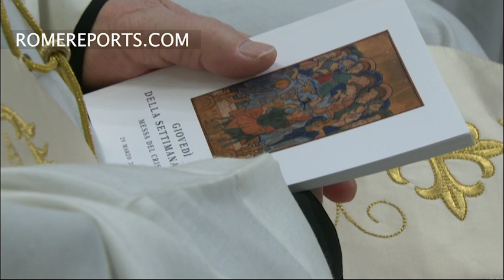Pope to priests at Chrism Mass: a "concocted" closeness is necessary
"If we are close to people, Jesus will be present in the life of humanity. If not, He will remain in abstract ideas," he said.